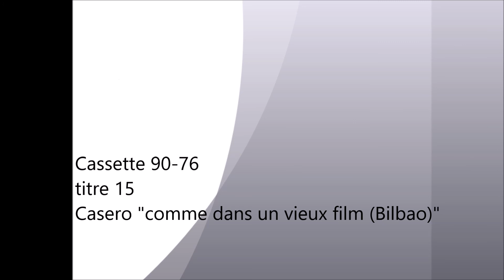C90-76 15 Casero "comme dans un vieux film (Bilbao)"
Casero c'est en fait Eric Casero, un toulousain qui va se faire connaître mondialement en 1986 sous le nom de Kazero avec cette inoubliable chanson "thaï nana" et ses non moins inoubliables paroles : quand t'es venu dans la rue inconnue... thaï na na na...
Pour l'heure en 1982 il bidouille dans son coin et se fait connaître localement avec ce titre qui connaîtra la postérité en vinyle à défaut de la gloire.